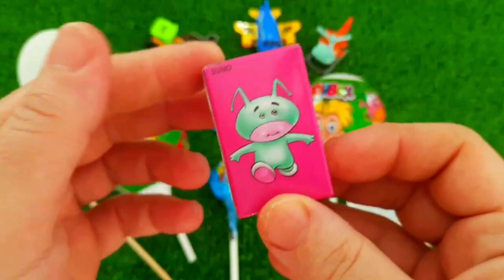7 Rainbow Satisfying Video, DIY How to make Rainbow Slime Candy Baby Shark Kinetic Sand Cutting